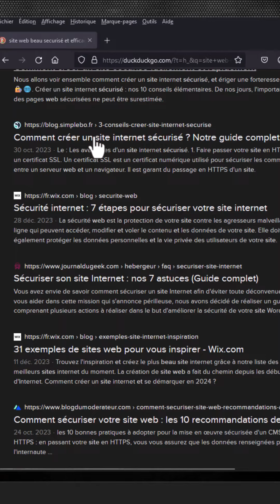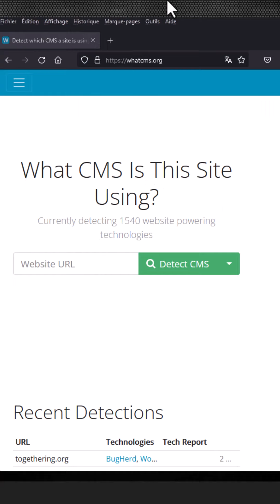Comment identifier les technologies de conception d'un site web?